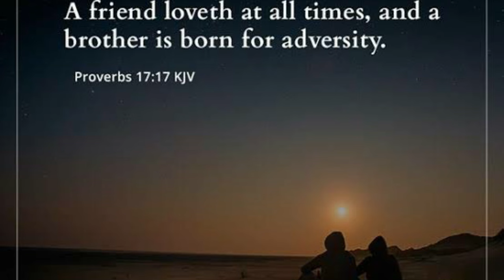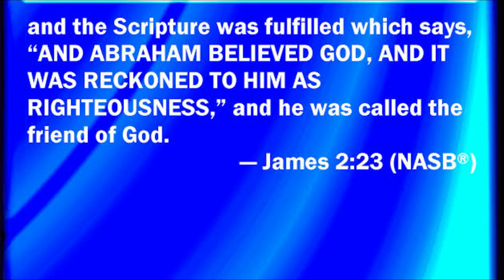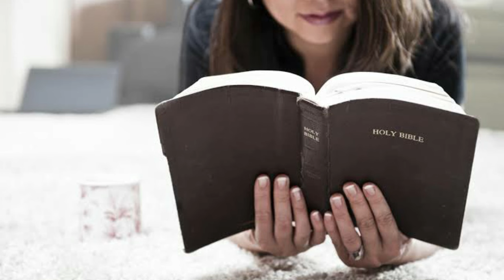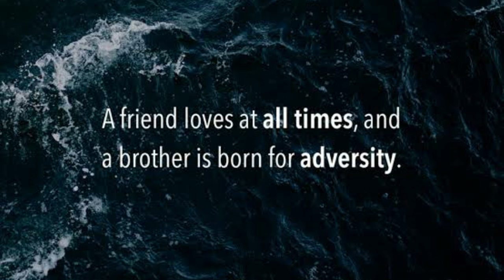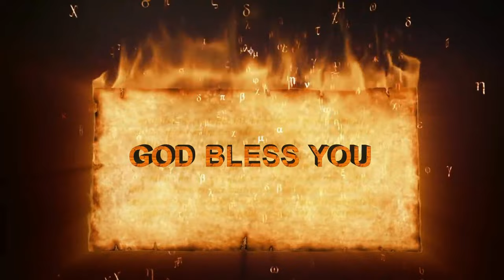BEST FRIENDSHIP in BIBLE - ఇంత గొప్ప స్నేహం ఉందా? అమోఘం!! - Friendship Message David and Jonathan